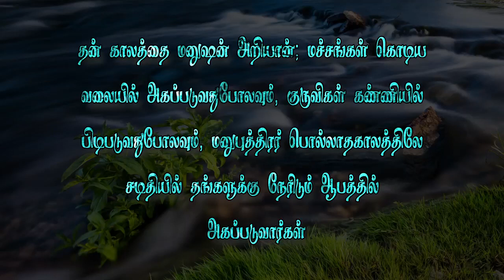Short message 969 (ஆபத்தில் சிக்கிவிடக்கூடாது கவனம் தேவை)